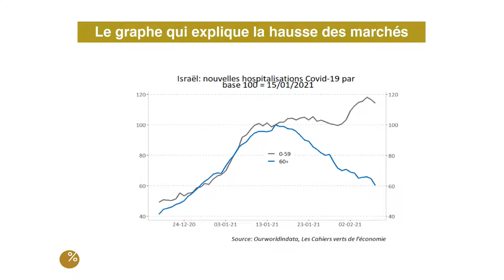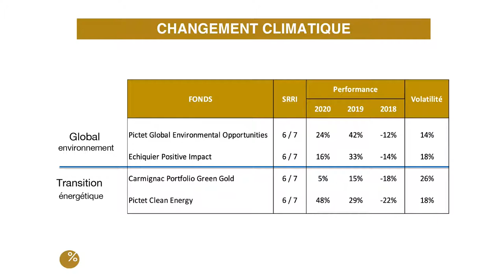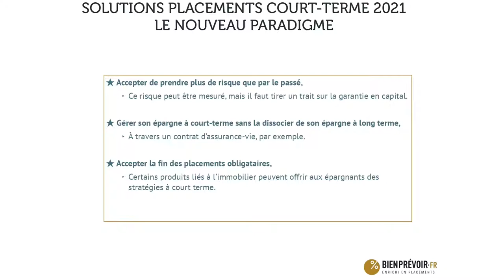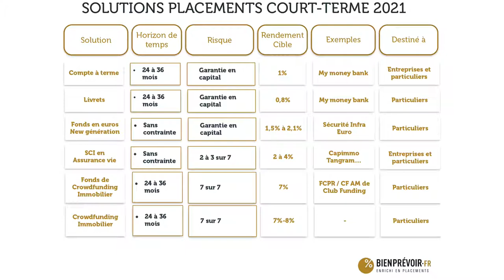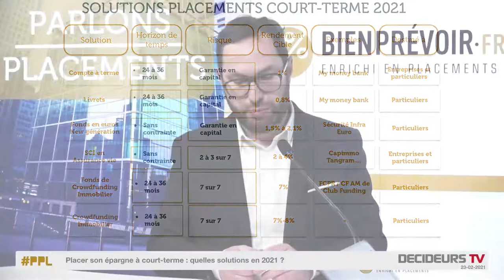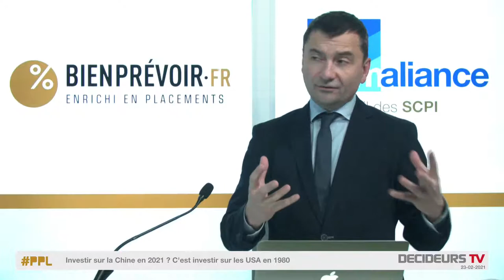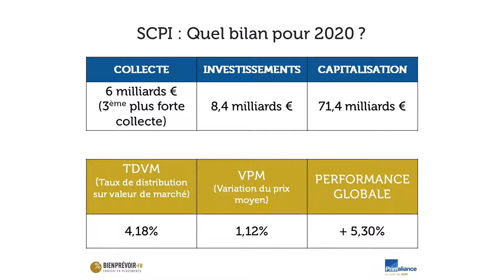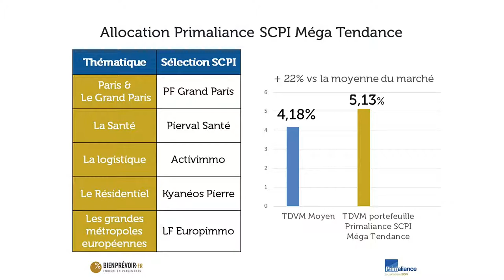Investissements liés au changement climatique : mode ou lame de fond ?